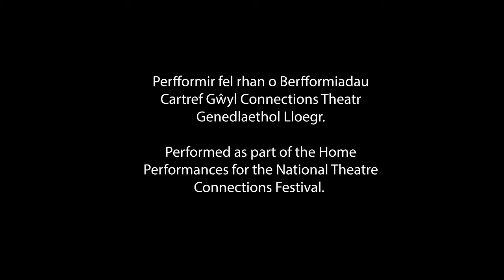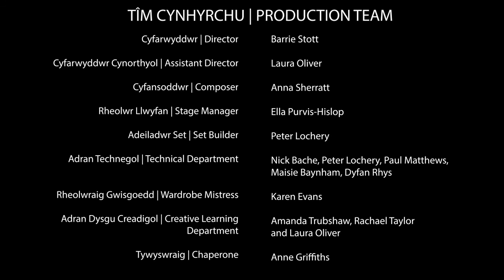Stuff by Tom Wells - NT Connections 2019 Home Performance | Aberystwyth Arts Centre Youth Theatre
Stuff
gan | by Tom Wells
Perfformwyd | Performed 13/04/2019
Canolfan y Celfyddydau Aberystwyth Arts Centre

Vinny’s organising a surprise birthday party for his mate, Anita.  It’s not going well: his choice of venue is a bit misguided, Anita’s not keen on leaving the house, and everyone else has their own stuff going on.

Mae Vinny yn trefnu parti penblwydd syrpreis ar gyfer ei fêt, Anita.  Nid yw pethau’n mynd yn dda: nid yw’r dewis o leoliad yn un doeth, nid yw Anita’n awyddus i adael y tŷ ac mae gan bawb arall eu stwff eu hunain yn mynd ymlaen.

Perfformir fel rhan o Berfformiadau Cartref Gŵyl Connections Theatr Genedlaethol Lloegr. | Performed as part of the Home Performances for the National Theatre Connections Festival.